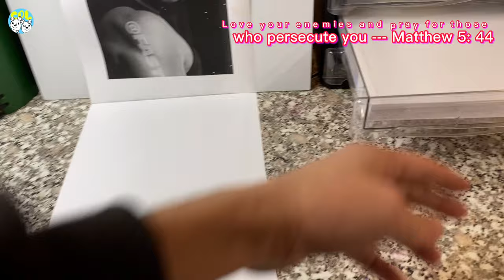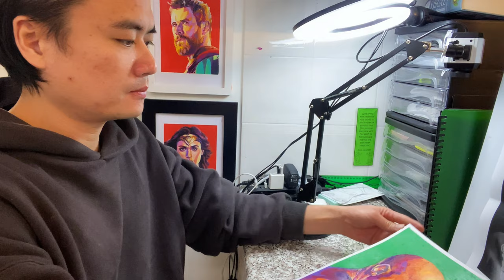Oil pastel to draw Vin Diesel (Fast & Furious 9) impressionism | My oil pastel fast drawing | 2021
Recently, Fast and Furious 9 is the showing in the cinemas here. It has been 20 years since the first "Fast and Furious" (Fast and Furious) was released in 2001. Although from the first racing movie to the later action movie, and now has become "Science Fiction", fans around the world, have another undiminished view of this movie. Today I will tell you the story behind our movie.

Do you want to draw art in an easy and cool way even as a beginner? EZ draw COl art is the just the right drawing art tutorial step by step video channel for you.

We will teach you how to draw the charaters from Bible stories, TV games, comic, catoon and movie, even the world's famous paintings in an easy way or cool way.  It is easy to follow step by step , at the same time we will tell you the background of the story behind these famous paintings. And you can leave your comments to tell us what you want us to draw for you.